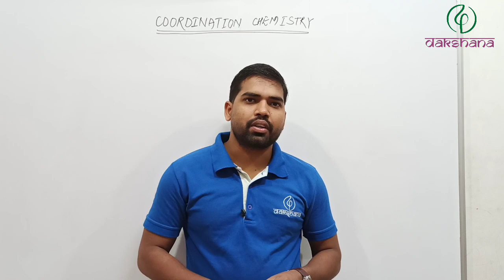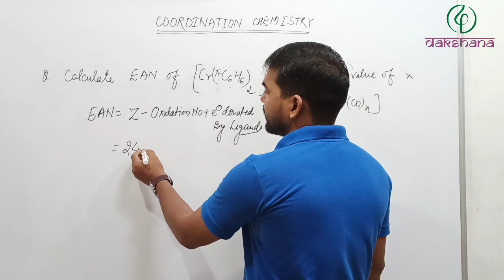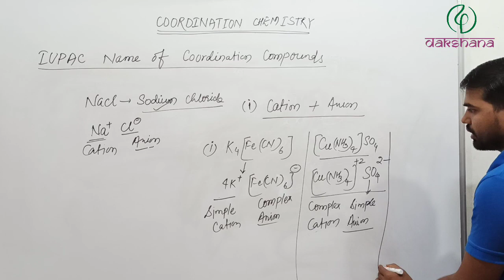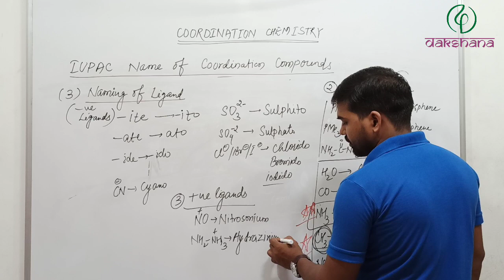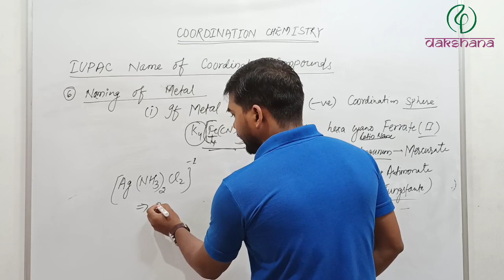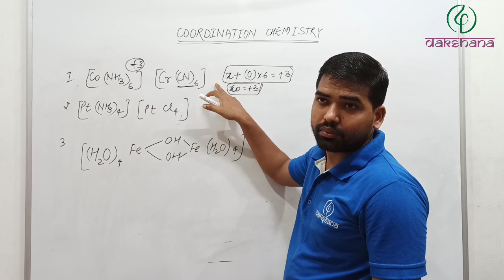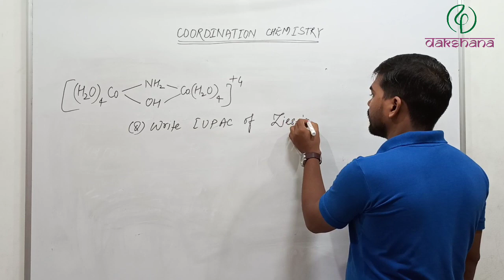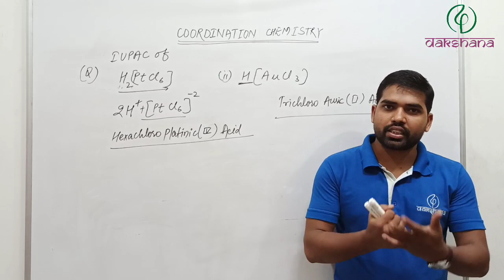JEE & NEET | Chemistry | Coordination Compound | L 05 | Ashish Kumar